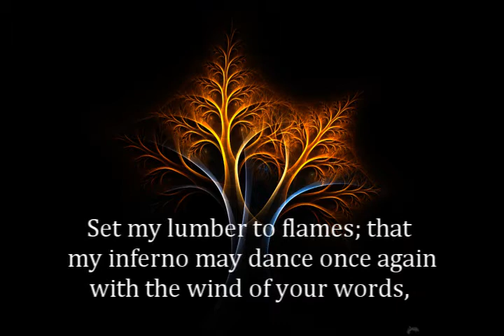Sunn - With A Whisper